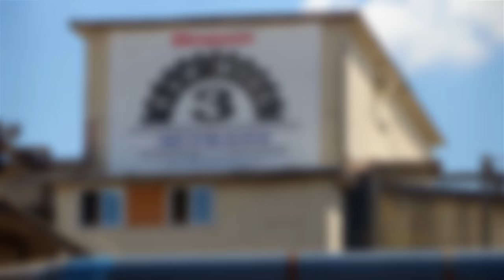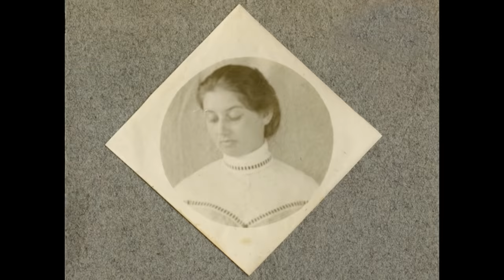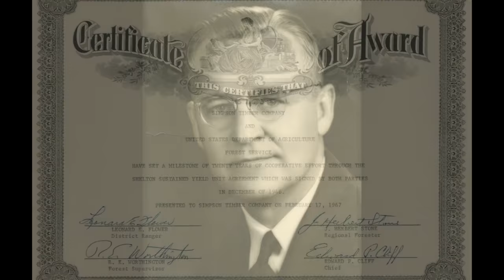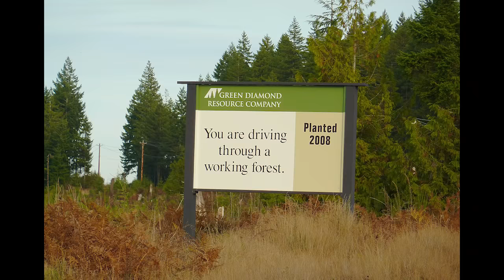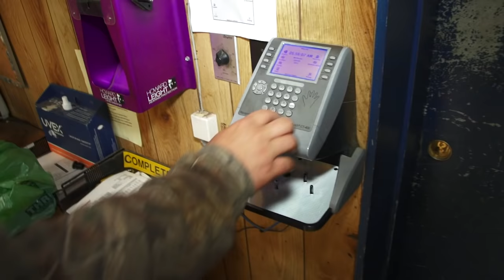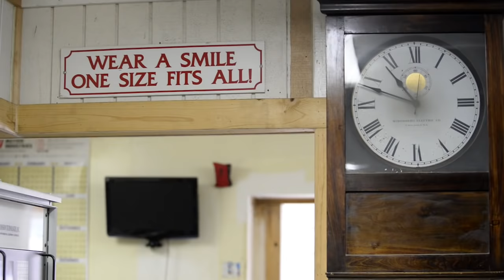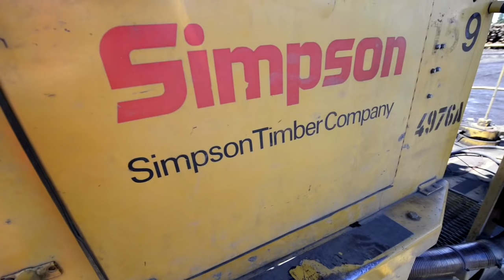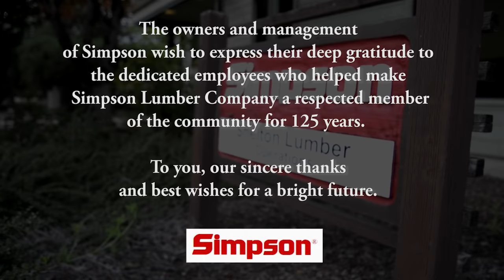Simpson Lumber "The Last Log."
The history of Simpson Lumber Company.